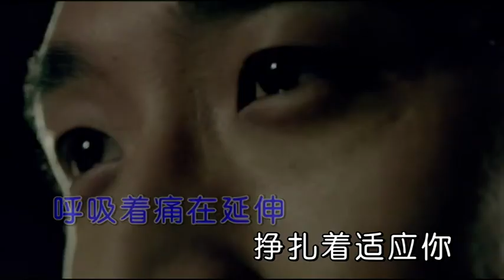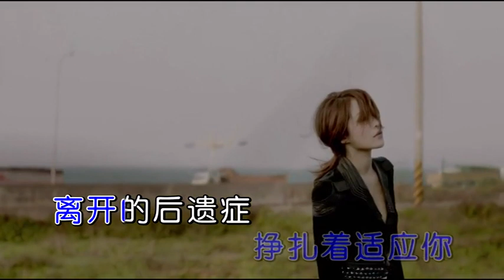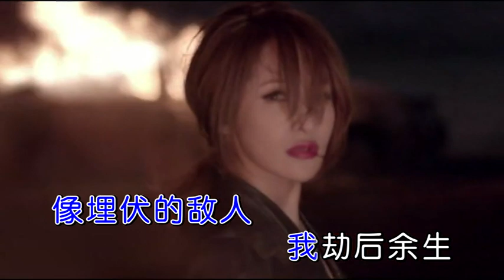蕭亞軒 —《劫後餘生》 Wild West KTV